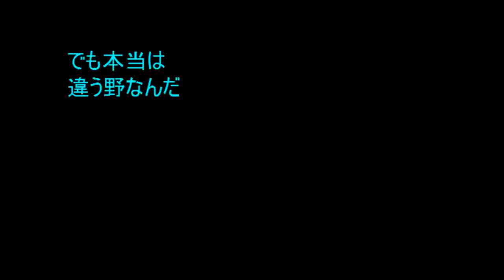No.642 「春の」 Aポエット オリジナル曲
毎年、普通にやって来るはずの野の風景だが、現実は異国の野のような情景なのだろう。
動植物も少しずつ異変を見せ、空気でさえ昔のままというわけにはいかない。

original art of akira  挿入絵画は、私のホームページのアートギャラリー